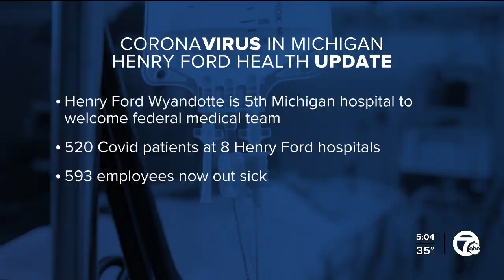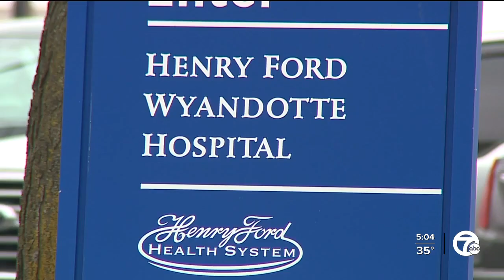Biden to send 2nd federal medical team to metro Detroit hospital fighting COVID-19 surge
President Joe Biden is sending military medical personnel to a metro Detroit hospital amid the surge in COVID-19 cases.